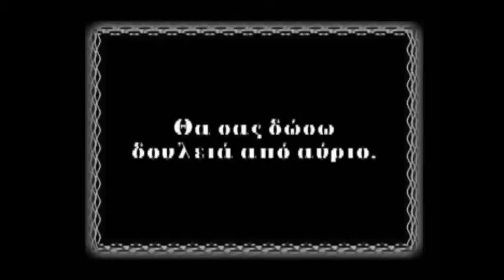Charlie Chaplin The Immigrant (1917) film score, Apostolos Darlas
Charlie Chaplin "The Immigrant"(1917). Original music composed by Apostolos Darlas (op.135/2014). Performed Live at "Michael Cacoyannis Foundation" Athens, 11/07/2014. Dimitra Mantzouratou-Apostolos Darlas, piano four hands.